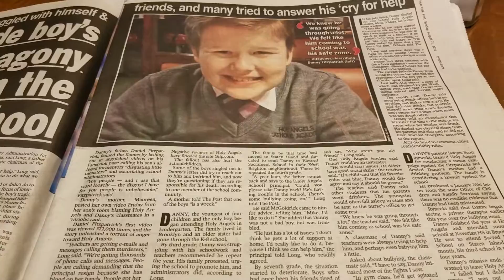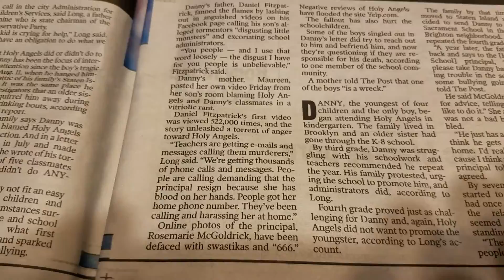Suicide Boy's Life of Agony Began in the Home...Made Worse in School...Law Makers at Root of Problem